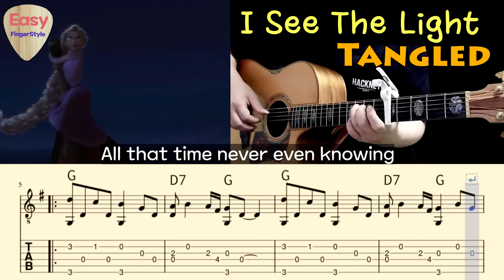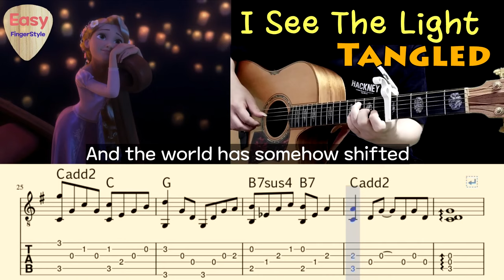💗 I See The Light(Lyrics) - Tangled 💗Rapunzel - Fingerstyle Guitar Tutorial - Tabs &Chords, Disney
Arr.by Park ChaNyle

I See The Light - Tangled - Disney

Acoustic Fingerstyle Guitar Tutorial for Beginners
Tabs and Chords
Lyrics

Tuning Standard
Capo 5

"I See the Light" is a song written by composer Alan Menken and lyricist Glenn Slater for Walt Disney Animation Studios' 50th animated feature film Tangled (2010). A duet originally recorded by American recording artist and actress Mandy Moore and American actor Zachary Levi in their respective film roles as main characters Rapunzel and Flynn Rider, the folk-inspired pop ballad serves as both the film's love and theme song. Lyrically, "I See the Light" describes the developing romantic relationship between Rapunzel and Flynn, and is featured as the seventh track on the film's soundtrack album.

Lyrics

All those days watching from the windows
All those years outside looking in
All that time never even knowing
Just how blind I've been

Now I'm here blinking in the starlight
Now I'm here suddenly I see
Standing here it's all so clear
I'm where I'm meant to be

And at last I see the light
And it's like the fog has lifted
And it's like the sky is new
And it's warm and real and bright
And the world has somehow shifted
All at once everything looks different
Now that I see you

All those days chasing down a daydream
All those years living in a blur
All that time never truly seeing
Things, the way they were
Now she's here shining in the starlight
Now she's here suddenly I know
If she's here it's crystal clear
I'm where I'm meant to go

All at once everything is different

라푼젤
빛이 드디어 보여
빛이 드디어 보여 핑거스타일 기타
빛이 드디어 보여 커버
빛이 드디어 보여 통기타